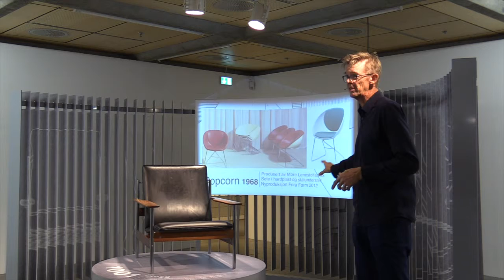Dysthe Design. Vær så god, sitt! Utstilling på Sølvberget 4.nov 2017 - 28.jan 2018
Sven Ivar Dysthe blir rangert som en av Norges mest markante designere i etterkrigstida. Velkommen til utstilling!

Du kan se utstillingen i Sølvberget galleri 4. november 2017 – 28. januar 2018.